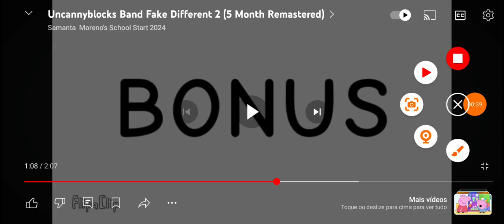Playkids band 2 BONUS